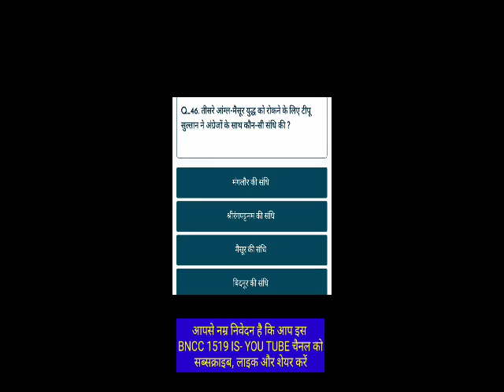IAS,IPS,BANK, RAILWAY, AIRFORCE,SSC,GD,ARMY, POLICE any general compitition(2)